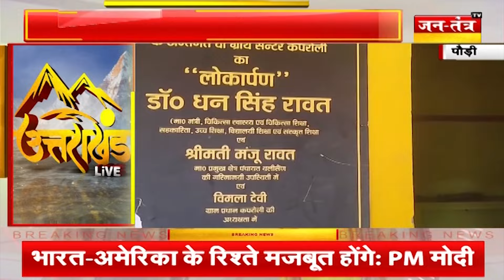Uttrakhand Ki Baat : उत्तराखण्ड निवास का दिल्ली में CM Dhami ने किया लोकार्पण | Breakingnews